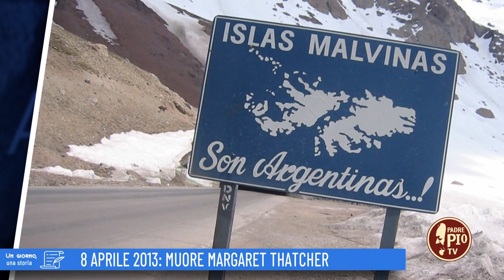8 aprile 2013: Muore Margaret Thatcher (Un giorno, una storia 8 Aprile 2022)